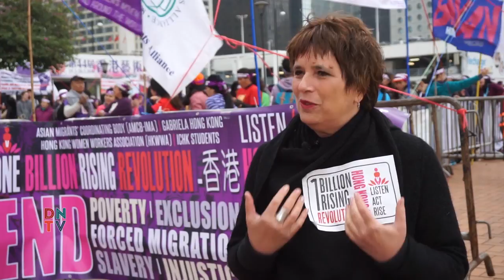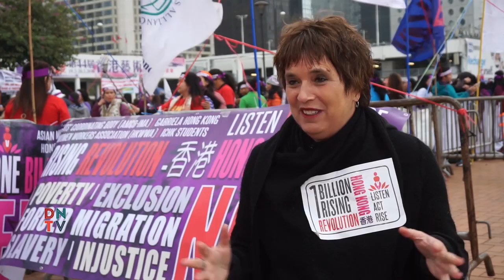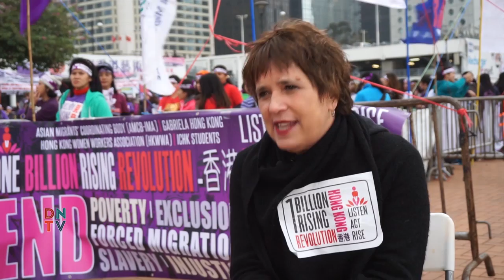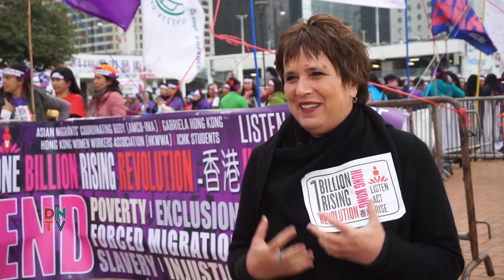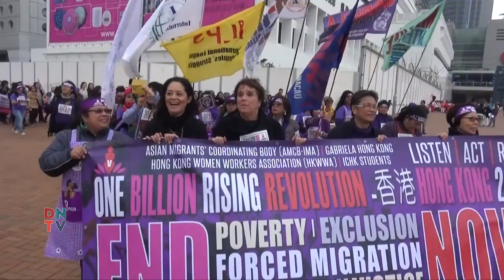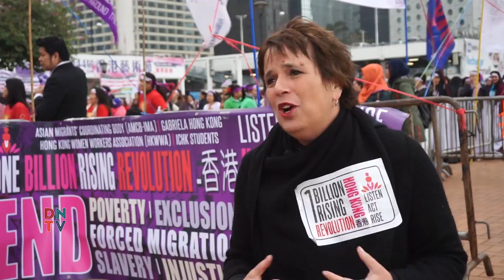One Billion Rising Revolution 2016 : Interview with Eve Ensler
for more news on local and international news on fashion, technology, art, culture and sports.

The American playwright, performer and activist Eve Ensler, best known for her play The Vagina Monologues, was in Hong Kong recently to join with hundreds of domestic workers and their supporters participating in the One Billion Rising Revolution. Ensler, as a prominent activist, spearheaded V-Day, the global movement to stop violence against women and girls. In 2012, Ensler together with the V-Day movement, founded One Billion Rising, a global protest campaign to end violence and promote justice and gender equality. During the annual protest event, women and men around the world held protest dance action to demand an end to social and domestic violence against women and girls.

Through her art and social activism Eve Ensler has won numerous awards and recognitions from the Tony Awards, Guggenheim, Sundance Film Festivals, City of New York and dozen others.